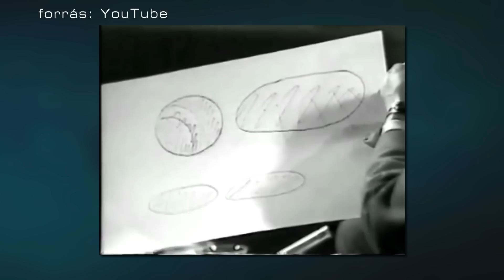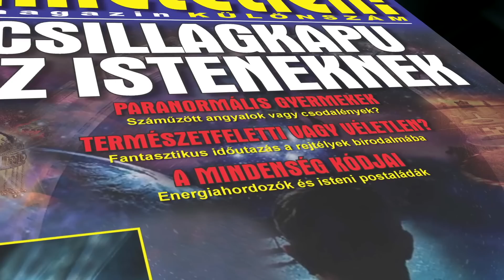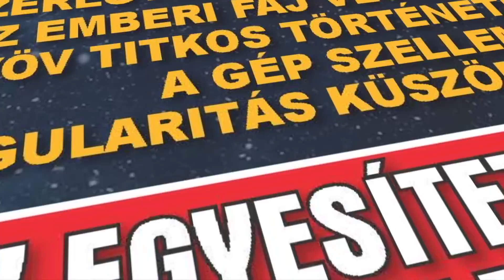MAGYAR X-AKTÁK - RÁKÓCZI A DIMENZIÓVÁNDOR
Misztikus országokról szólva a legtöbben Indiát, Tibetet netán a kelta Írországot említenék, ám volt idő, amikor a külföldiek rögtön rávágták volna: Magyarország! A 18. században ugyanis Európa-szerte közhit volt, hogy Pannónia földje annyira teli van varázserővel, hogy még a szőlőtőkéken is aranyfürtök teremnek − természetesen nem átlagos, hanem alkimista aranyból. És ha ezen ma már mosolygunk is, az üzenetére érdemes felfigyelni, miszerint a magyarok a szokásosnál közelebb állnak a természetfelettihez.

Műsorvezető: Dombóvári Gábor 🧑‍🎤
Állandó vendég: Szűcs Róbert 😎
Vendég: Bácsi Boglárka

2023. június 23-án megismételjük a 3. BIRODALOM OKKULT TITKAI című műsorunk 1. részét, amiben az akkori titkos szövetségeket és nagyhatalmi játszmákat mutattuk be.

Új adással 2023. JÚNIUS 30-án jelentkezünk. Az OTT VAGYUNK AZ ELMÉDBEN! című adásunkban – ismét Bácsi Bogi közreműködésével – bemutatjuk, hogy milyen agresszív módon manipulálnak bennünket a nap szinte minden pillanatában.

📣 A Hihetetlen Magazin legújabb, JÚNIUSI lapszáma országszerte kapható az újságárusoknál, a szupermarketekben és az üzemanyagtöltő állomásokon!